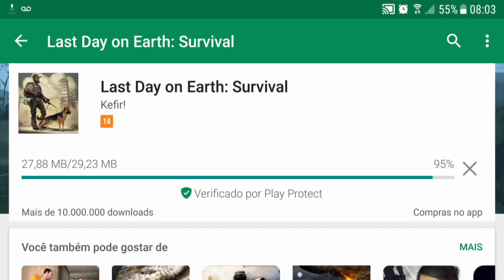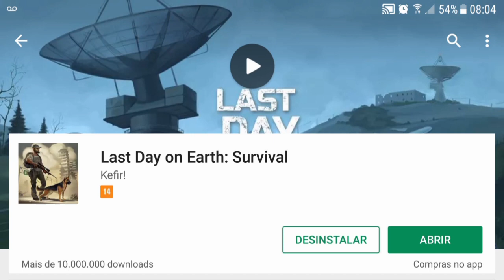TESTANDO ATUALIZAÇÃO 1.6.8 - ABRINDO CAIXOTES DO SAGUÃO - LAST DAY ON EARTH SURVIVAL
TESTANDO ATUALIZAÇÃO 1.6.8
ABRINDO CAIXOTES DO SAGUÃO
LAST DAY ON EARTH

PROGRAMAS QUE USO EM MEUS VÍDEOS :

PIXEL LAB
PS TOUCH
KINE MASTER
POWERDIRECTOR
AZ SCREEN RECORDER PRO
SCR